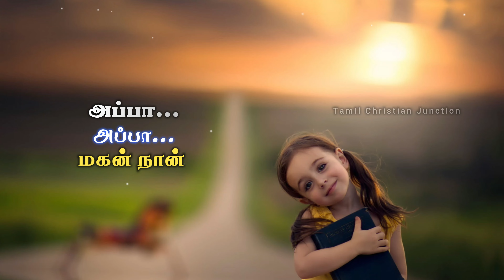Appa | அப்பா | Christian Songs Tamil Whatsapp Status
அப்பா உம் மகன்(மகள்) நான் / Appa Mahan (Mahal) Naan / father's day christian song tamil christian whatsapp status / christian song whatsapp status in tamil / Tamil Christian WhatsApp Status / New Christian WhatsApp Status in Tamil

உம் கண்கள் என்னை விட்டு விலகவில்லை
உம் நிழலில் தான் எந்தன் பாதுகாப்பு

அப்பா அப்பா
மகன்(மகள்) நான்
உன் மகன் (மகள்)நான்